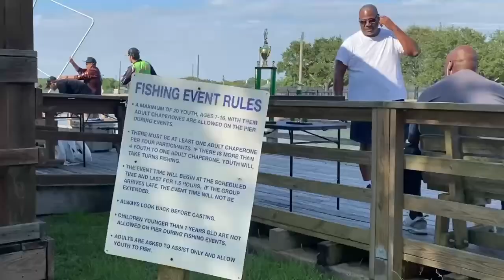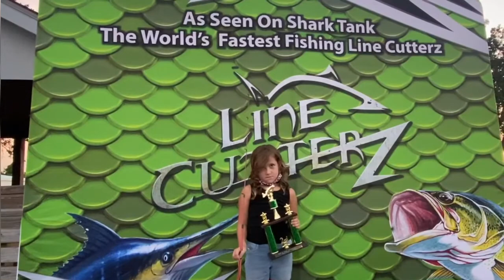Line Cutterz Bar X Kids Event 2021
Honored to be invited to another Line Cutterz Event for Kids to experience Texas Parks & Wildlife Sea Center in Lake Jackson and be able to capture and share this experience for an awesome group of young anglers. .

Vance @ LineCutterz: “Special thanks to David with Texas Parks & Wildlife Sea Center , Vincent Lecca, The Four W’s Fishing Team, Cindy, Don, John  and all of the volunteers for helping us take the Bar X kids fishing event to the next level. The kids had an absolute blast catching 30” + redfish , black drum, flounder and speckled trout. The kids practiced casting, baiting hooks, safely netting and handling fish and most importantly, they learned the importance of CPR (catch, photo, release). Also, big thanks to the supportive parents who carved out time so their kids could attend. It was a fun evening for all involved! Can’t wait for next year! “

Music: Buckle Up and Break Free, Musician: Harper Rey, Album: Harper Rey, Source